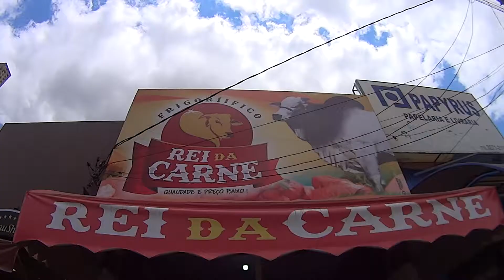Frigorífico Rei da Carne vai fazer sorteio de R$ 3.000,00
O Frigorífico Rei da Carne vai fazer três sorteios nesse sábado, dia 23 de junho, na rádio Euclides da Cunha FM.